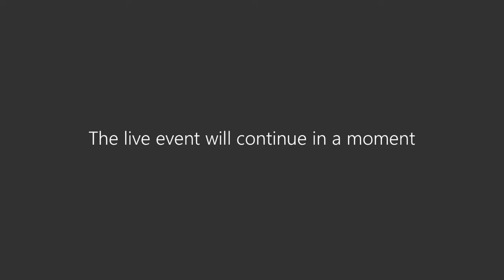FNG Café | Episódio 3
O jornalista e escritor Jorge Duarte debate o papel das unidades  de comunicação das instituições públicas em momentos de crise.